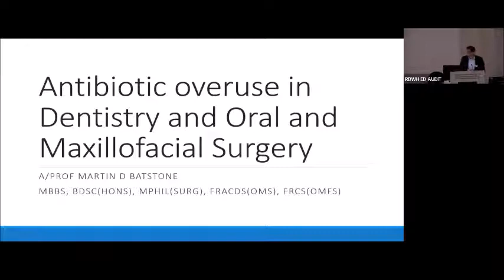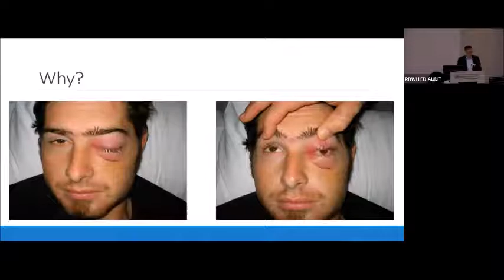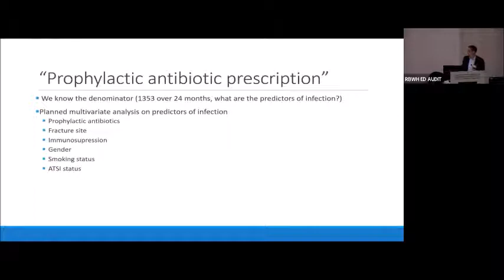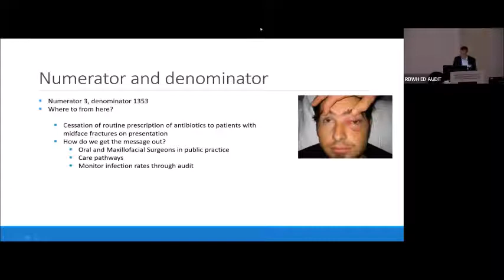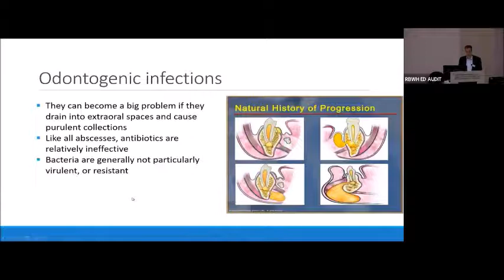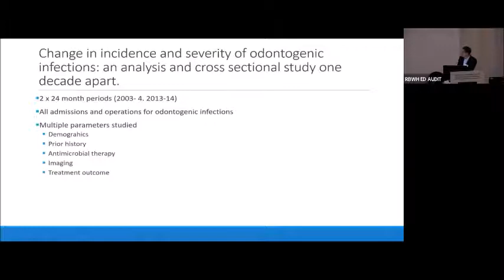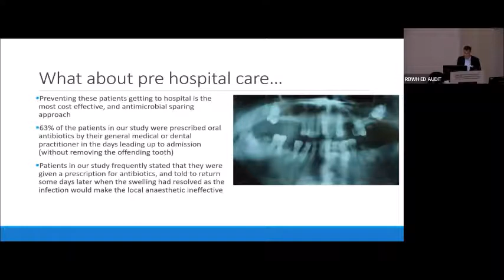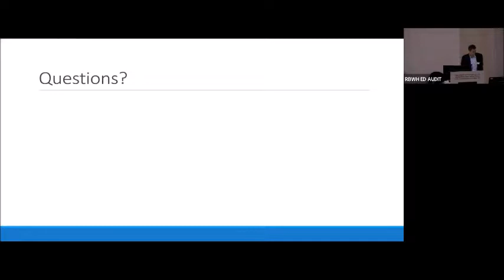Associate Professor Martin Batstone National AMR Forum 2019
Associate Professor Martin Batstone addressing the National AMR Forum in Brisbane, Australia on Inappropriate use of Antibiotics in Dentistry and Oral Surgery - Who and Why and How we stop it?